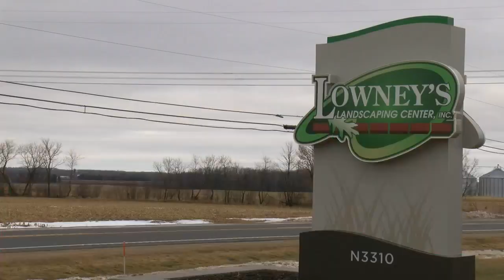A lack of snow causes difficulties for Appleton landscaping company that plows during winter